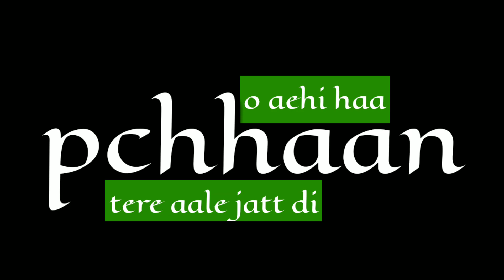High Temper:-Anjaan || Vickygill || Background status video || Whatsapp status 2019